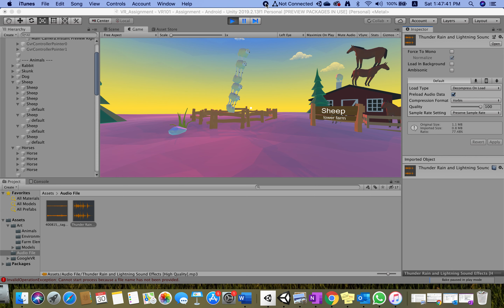Formative Assessment Unity - Luci Kuzmanovska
it's for school